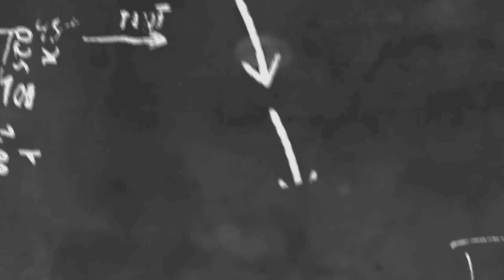ပိုးမမှီသာရဲ့ပုခုံးပေါ်က"ပိုင်တံခွန်"ရဲ့ချစ်စရာခရုလေး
cele star
cele new
myanmar new
myanmar model
myanmar movie
myanmar cele